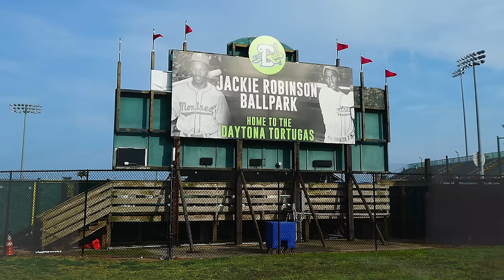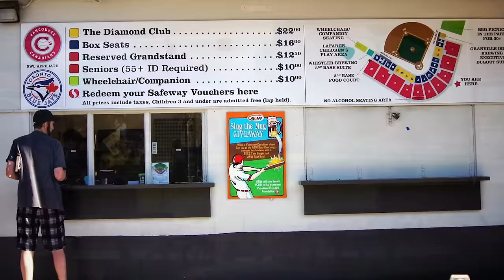The BEST Minor League Baseball Stadiums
Minor League Baseball truly is the unsung hero of professional sports leagues in North America. Today we're looking at some of the best ballparks and stadiums within MiLB!

There are 30 MLB teams, each represented by 4 unique Minor League teams (Low A, High, AA, and AAA). This gives us a total of 120 Minor League Baseball stadiums! These ballparks are among some of the best in North America, showcasing some of the best aspects of baseball: food and drinks, atmosphere, views, and overall fan experience.

This is not an all-inclusive list of the best parks in Minor League Baseball; just a number of my personal favorites and stadiums I have on my baseball bucket list.

0:00 Intro
0:40 Historically Cool Ballparks
4:27 Ballparks with Great Views
9:40 Timeless Ballparks
14:21 Future Classic Ballparks
19:28 Outro